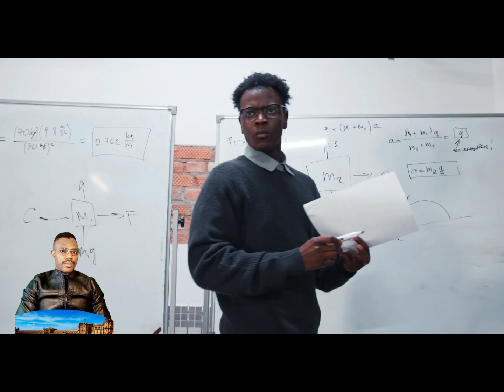🗣🗣ATTENTION!!!! SIW PRAL ETAZINI NAN PROGRAM BIDEN NAN OU DWE TANDE SA A